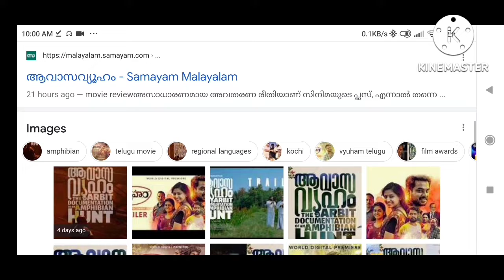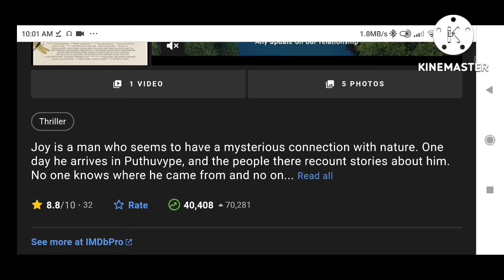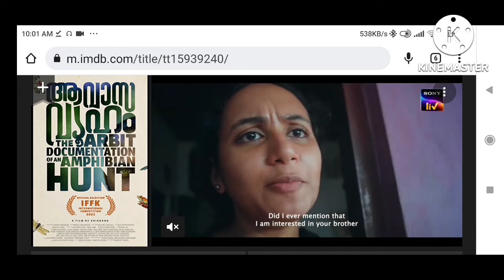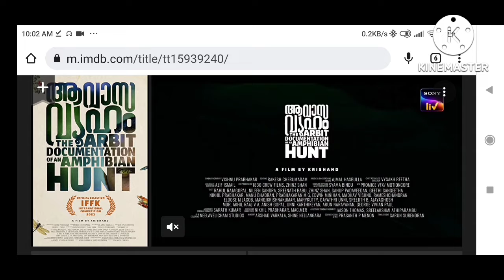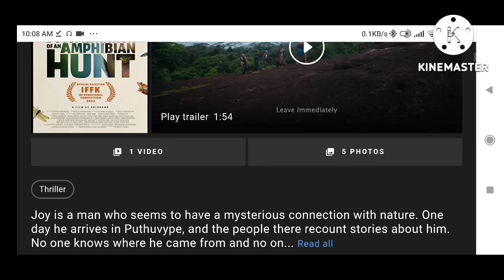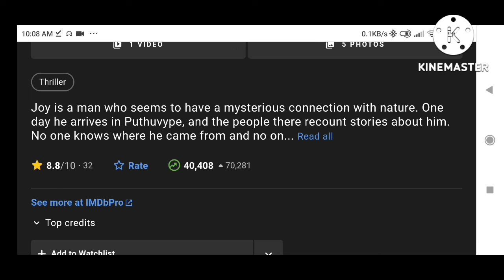Aavasa Vyooham Movie:8.7 imdb rating Cast,Review,true based mv வசித்து வந்த தவளை மனிதரின் உண்மை கதை